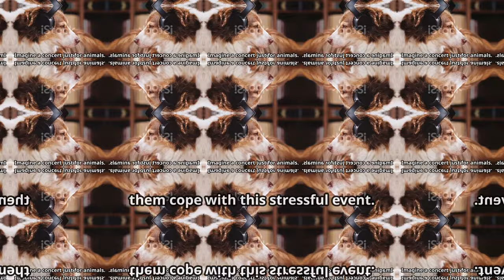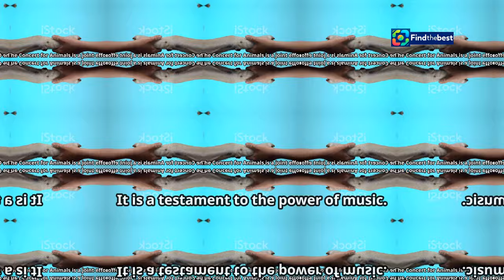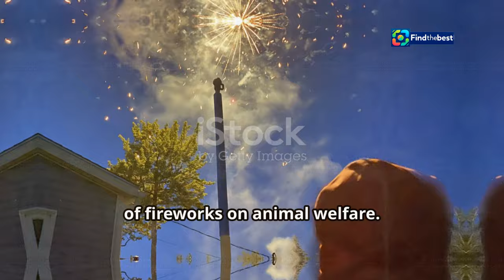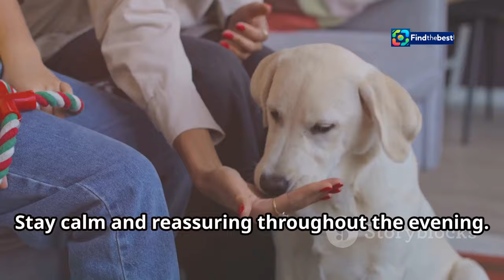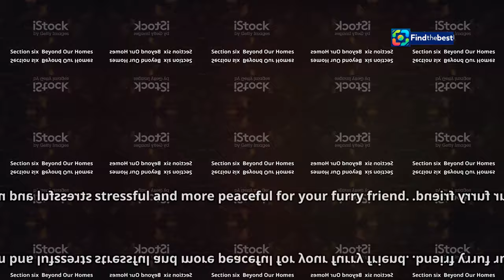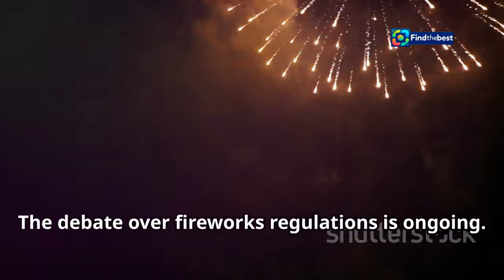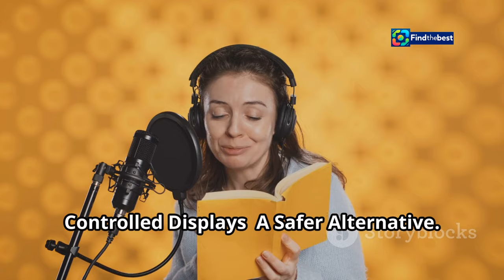Concert for Animals: Soothing Your Pets on Guy Fawkes Night!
OUTLINE:
00:00:00 A Frightening Night for Pets
00:00:54 The Concert for Animals
00:01:42 RNZ Concert and SPCA Join Forces
00:02:42 Music's Calming Effect on Animals
00:04:41 Tips for a Peaceful Guy Fawkes Night
00:06:08 Fireworks' Impact on Wildlife and Livestock
00:07:58 Fireworks Regulations in New Zealand
00:08:58 A Safer Alternative
00:09:55 Music to Soothe Our Animal Companions

Welcome to our special video featuring the **Concert for Animals** 🎉! This unique event is designed to help soothe our furry friends during the loud and unpredictable fireworks of **Guy Fawkes Night** 🎆.

Join us as we explore how music can have a calming effect on pets 🐶🐱, making this night a little less frightening for them. With insights from SPCA scientific officer Dr. Alison Vaughan 🧑‍🔬, we’ll delve into the research behind music’s impact on animal anxiety and share tips for pet owners 🏡.

- 🎶 A specially curated playlist to soothe your pets.
- 🏠 Tips for creating a safe environment for your animals during fireworks.
- 🐴 Insights on the effects of fireworks on all types of pets, including large animals.
- 📅 Information on how to tune in to the concert!

🎧 You can listen live on the radio, stream from RNZ, or catch it on SKY TV and Freeview!

Let’s make Guy Fawkes a night of joy for both pets and their owners! Share your experiences and let us know how your pets are coping in the comments below! 👇